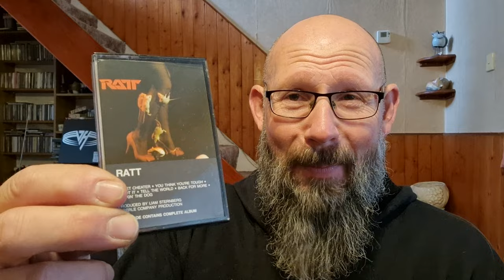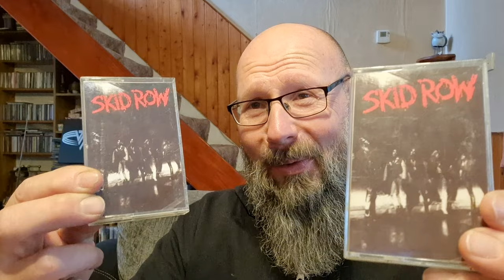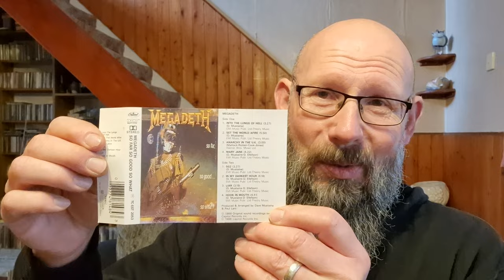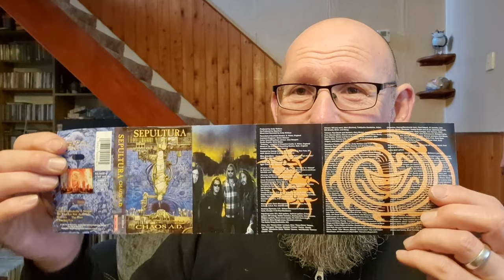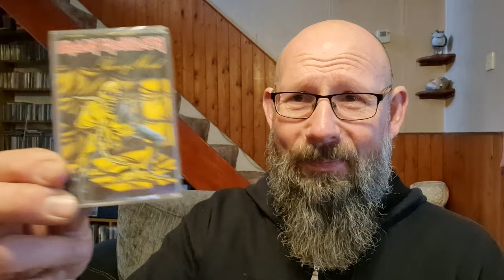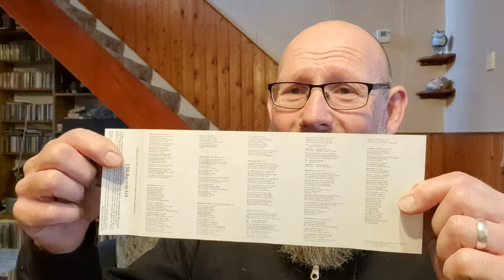Cassette Update 23/12/2023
In today's video I'm showing some Cassette's I've picked up recently from Glam to Thrash Metal. Your support is always appreciated. Cheers heavymetal glammetal thrashmetal vinylcommunity musiccommunity mrboulder mr